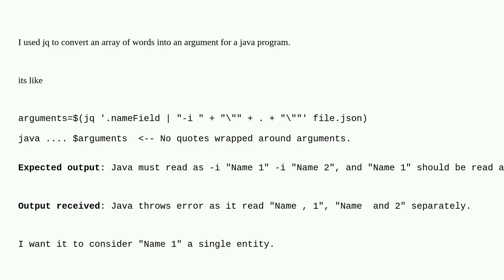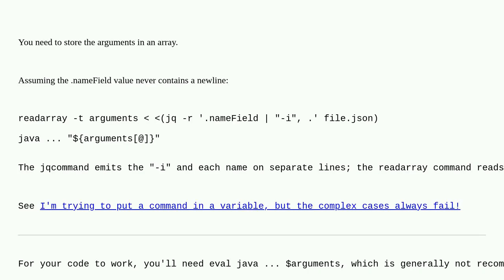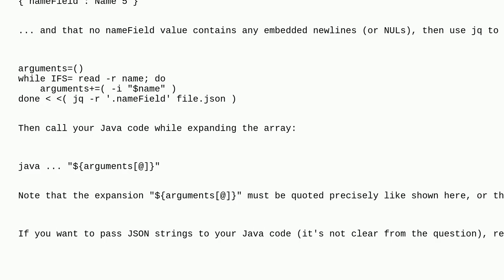Unix: Don't split at spaces in jq output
Don't split at spaces in jq output

A special thanks goes out to the community

  jq json bash